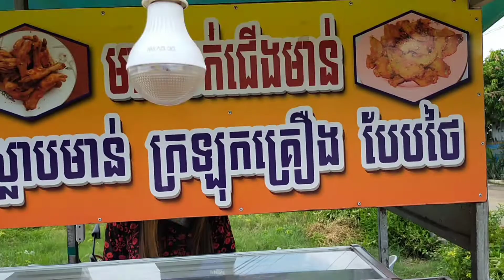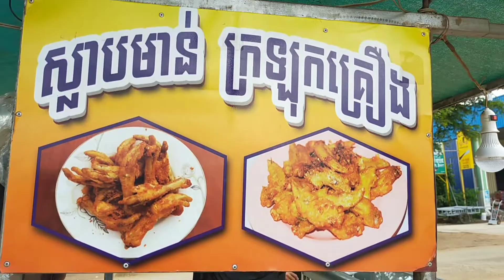street food is really delicious and hygienic